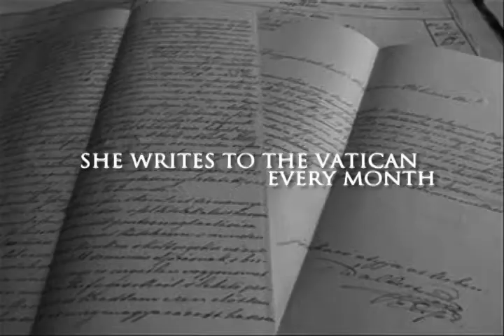The Possibilities of Sainthood Book Trailer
WATCH IN HIGH QUALITY... please. It makes such a difference!

Antonia Lucia Labella has two secrets: at fifteen, she's still waiting for her first kiss, and she wants to be a saint. An official one. Seem strange? Well, to Antonia, saints are royalty and she wants her chance at being a princess. All her life she's kept company with these kings and queens of small favors, knowing exactly who to pray to on every occasion. Afraid of tripping in gym class? Try Sebastian, athletic and golden. Working in the family store? Light a candle for St. Leonard, Patron of Grocers. A good all-purpose one for school-day sneakiness: St. Jude, Patron Saint of Desperate Situations and Hopeless Causes. Unfortunately, the two events Antonia's waited for her whole life seem equally unlikely to happen. It's not for lack of trying. Every month for the last eight years, Antonia has sent a petition to The Vatican proposing a new patron saint and bravely offering herself for the post. (So what if she's not dead?) And for how long has she been praying for the attention of the love of her life—the tall, dark, and sooo good looking Andy Rotellini? Too long to mention. But as Antonia learns, in matters of sainthood, things are about as straightforward as wound-up linguine, and in matters of the heart, she's on her own.